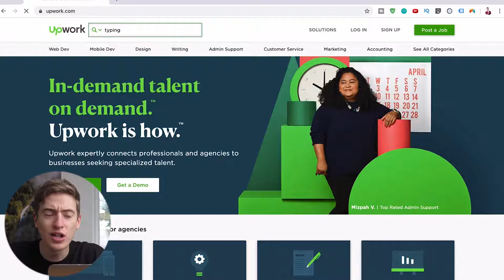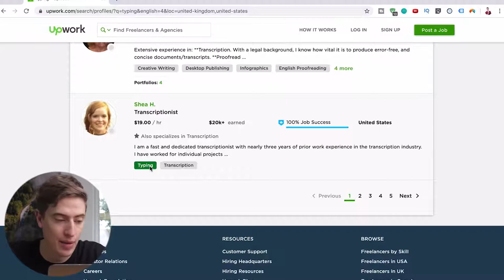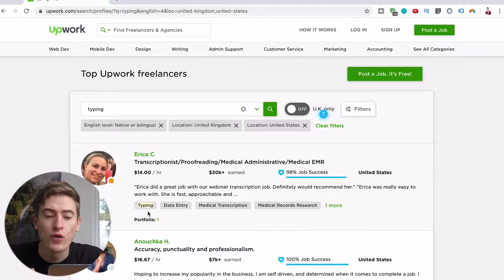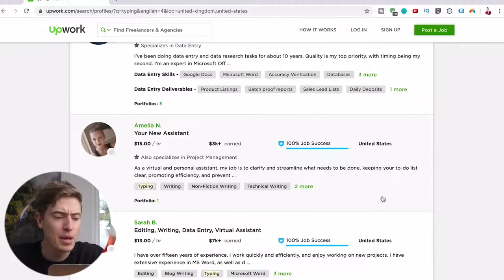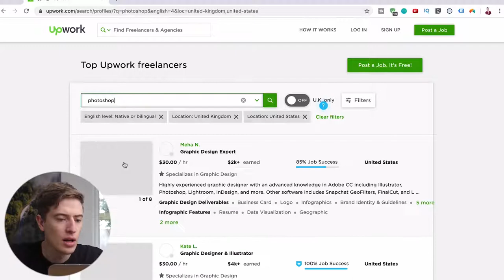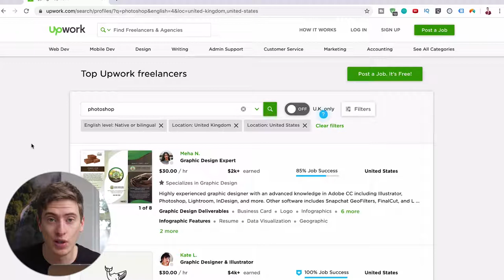How to Make Money Online as a 16 Year Old!!! This really works!!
Being 16 will always have challenges when you attempt to make some money. No one takes you seriously, but what if I told you there were websites where your age meant nothing and no one even knew how old you were but you could still earn thousands every day. This is totally legit, not one of those scams you see all over the internet.
Watch the video and you'll see it's definitely a viable option.

Day 71 - 100 Day Content Challenge
The 100-day content challenge is something I thought up a few weeks ago. It means having to post 3 pieces of content across 3 platforms for 100 days! Hard right?! Well, together Josh and I are going to try and accomplish this goal. Hopefully, you learn some awesome stuff along the way.